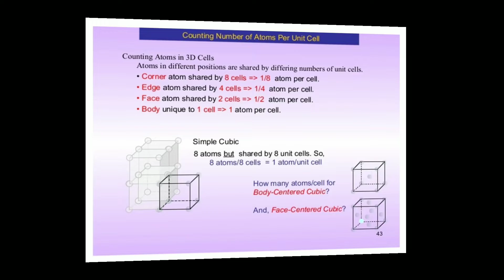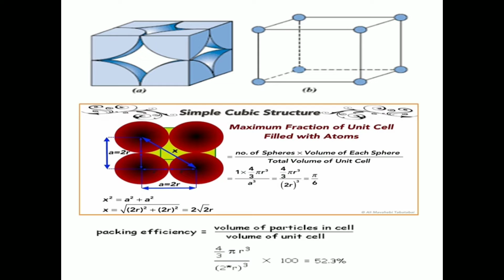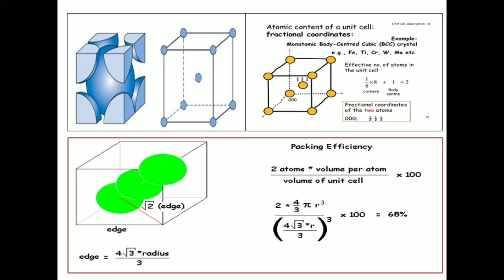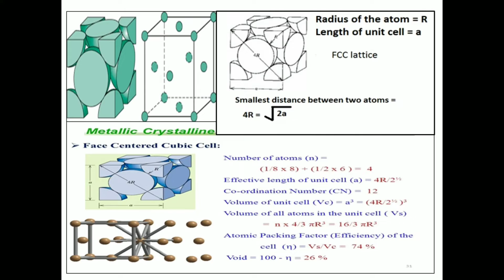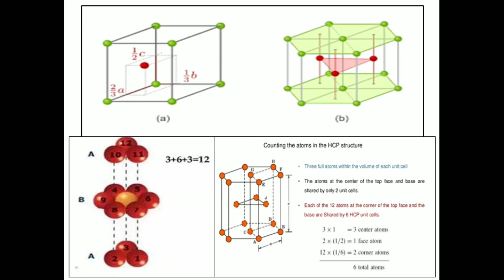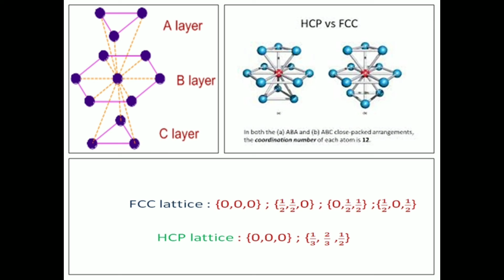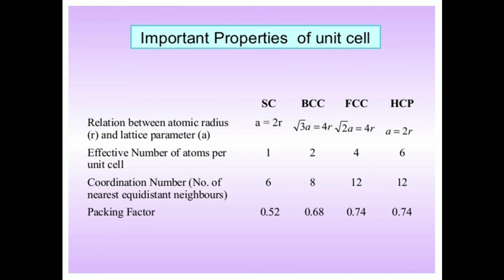Solid State- lattice type/-Hindi / Co-ordination no/ Co-ordinate points / Fraction of Occupied.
The solid-state with the portion of CSIR- NET and Gate and set exam.this portion to help you increase the marks. Especially those people who are not far away from JRF marks,  They can easily pass the JRF. It also helps you when the subject's part is hard. Not only this exam this also helps you SET, SLST, TIFR, BARC, ONGC, IOCL, UPSC, ASSISTANT PROFESSOR, PATENT OFFICER, ORDINANCE FACTORY,  and any other B.Sc and M.Sc level exams.

1) solid state csir net
2) net solid state chemistry
3) solid state csir net chemistry
4) solid state net gate
5) solid state chemistry